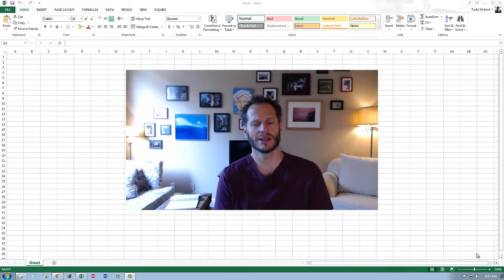Excel Training #76 - farewell